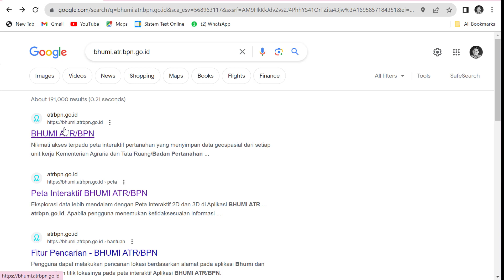Cara mengetahui lokasi kegiatan PTSL 2023 secara online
Cara mengetahui secara online lokasi kegiatan Pendaftaran Tanah Sistematis lengkap (PTSL) yang sudah ditetapkan pada tahun 2023
Dimana lokasi kegiatan pendaftaran tanah sistematis saat ini ? (tahun 2023)

Link untuk masuk ke alamat website yang disampaikan di video ini untuk mengetahui lokasi kegiatan PTSL saat ini dan mencari posisi bidang tanah berdasarkan  sertipikat  :